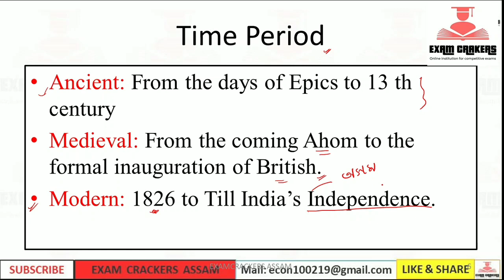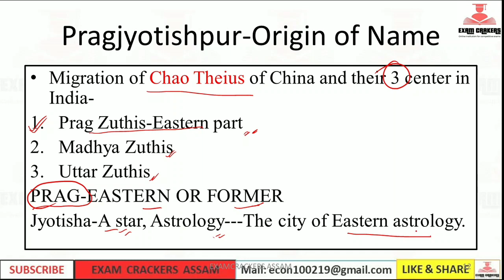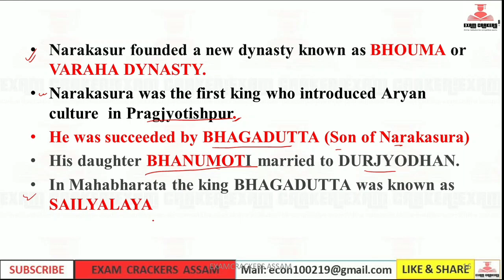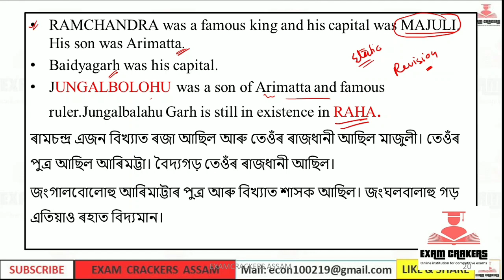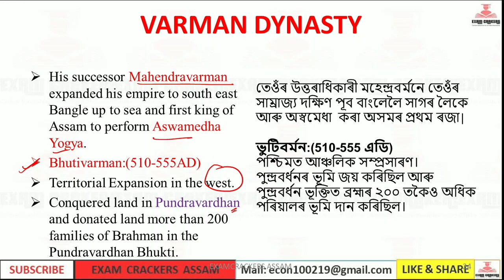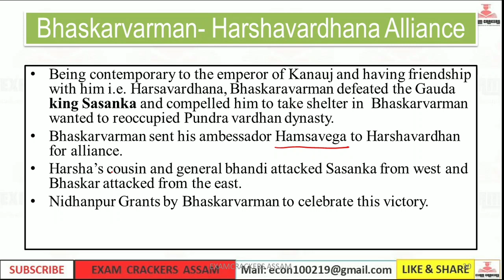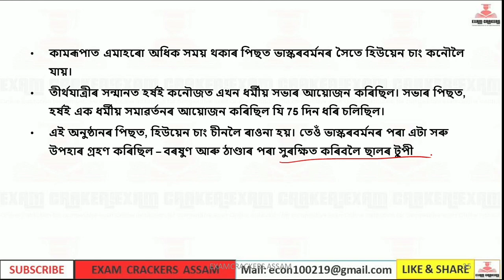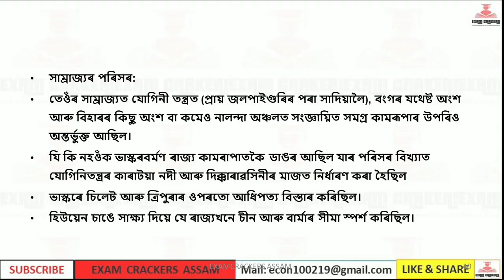Ancient Assam History Part 1 Assamtet2021 প্ৰাচীন অসমৰ ইতিহাস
Exam preparation Group for Assam Competitive Exam